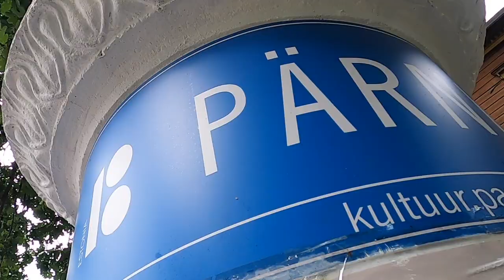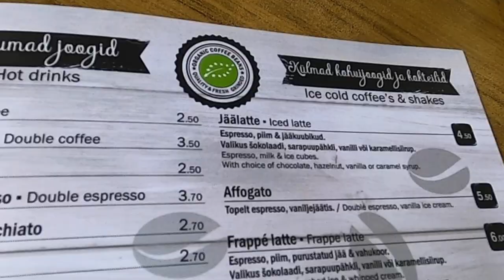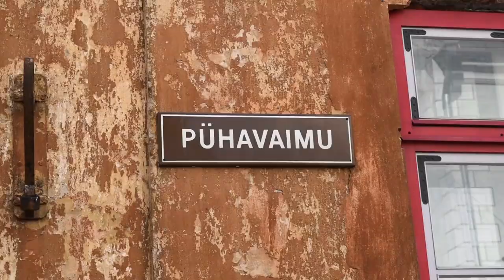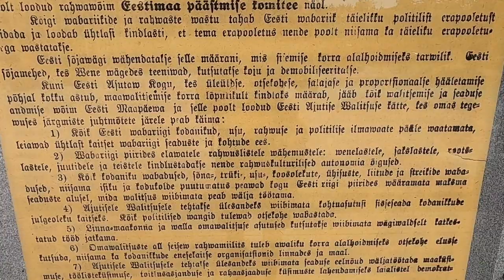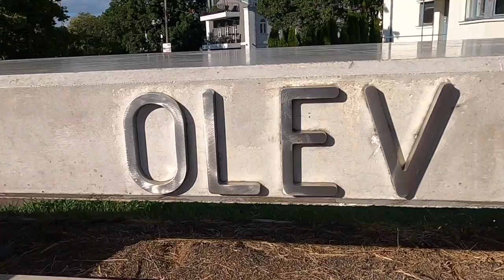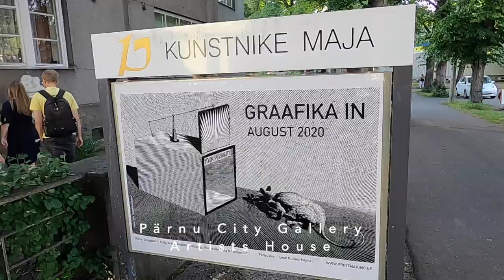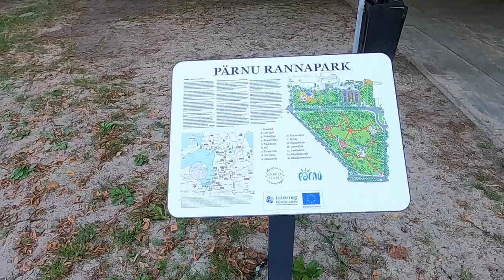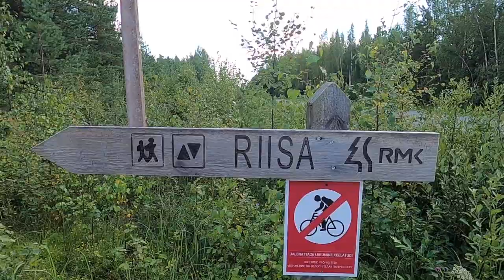The SUMMER CAPITAL of ESTONIA in 2020! PÄRNU CITY sights, FESTIVAL and BEACH!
In this video we explore the summer capital of Estonia in 2020 - Pärnu, with it’s sandy beach, restaurants, spas, laid back vibes and even a festival that seemed to go on for days!

Upcoming videos!

Join us next time as we explore the unique landscape of Sooma National Park as we visit our first ever Estonian bogs for a swim! If you can’t wait that long head over to our instagram for daily updates on what we’re currently up to and what’s coming up in our future videos!

Travel vlog 42 | Pärnu, Estonia | Country #4 | Filmed August 2020

We love creating these videos for you all to see.

Have you tried Airbnb? Sign up with our link and you’ll get money off your first trip